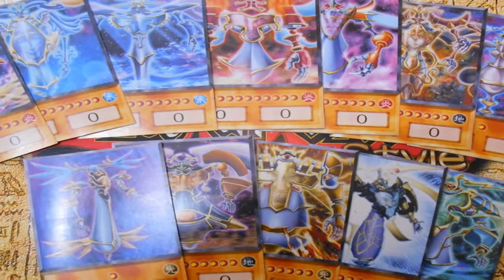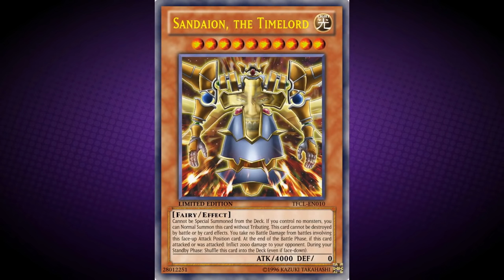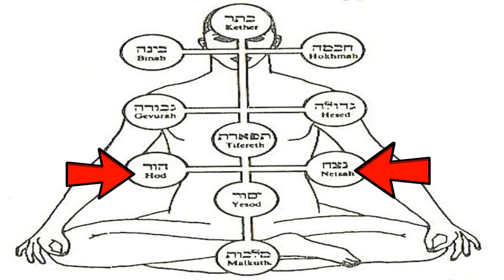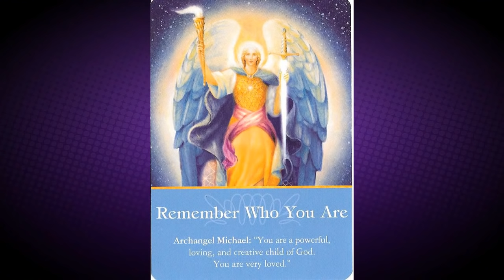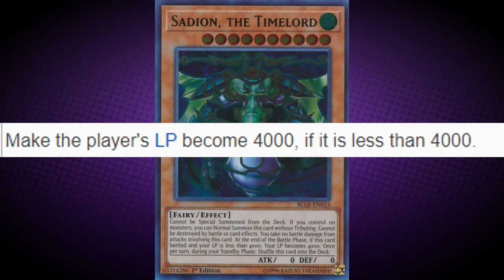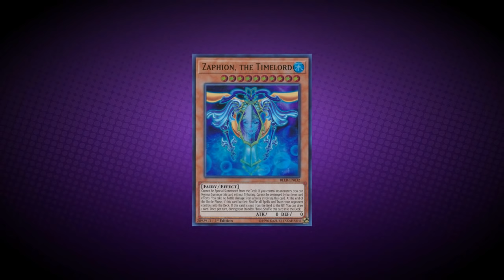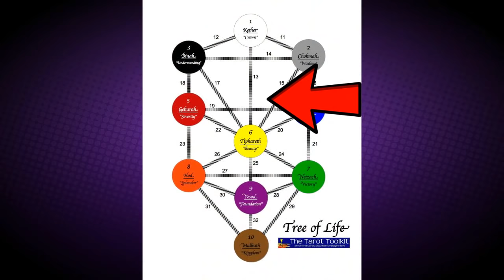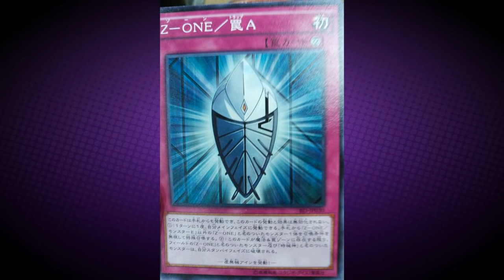Yu-Gi-Oh! - Timelord Archetype